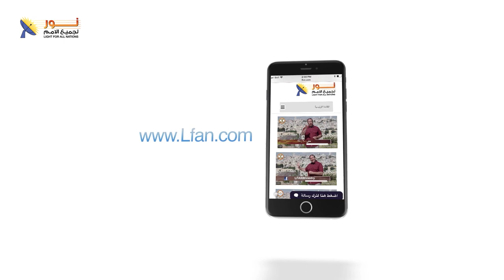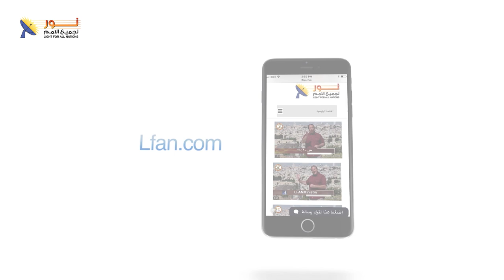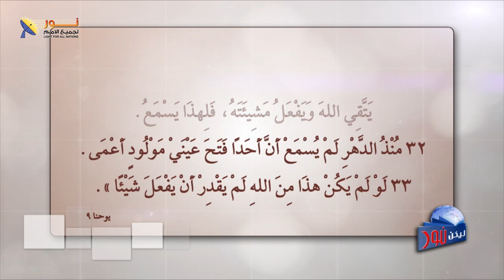ليكن نور - الحلقة ٦٥١ - شهادة الأجيال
📌"شهادة الأجيال"
👈في هذه الحلقة سوف نتعرّف عن كيف يصف الكتاب المقدس حالة الإنسان؟
🫶والذين إلتقوا بالمسيح؛ كيف وصفوا حالتهم؟
🟢ما هي التغيرات التي تحدث للشخص الذي تغيرت حياته؟ (كنت وبقيت)
👈وأنت بكل صدق وأمانة، كيف تصف حالتك قبل المسيح وبعد لقائك بالمسيح؟

✍ونرحب بكل تعليقاتك وأي سؤال لديك

📌يمكنك التواصل معنا بصورة شخصية عن طريق رسائل الواتساب👇
WhatsApp الواتساب:    🆆🅷🅰🆃🆂🅰🅿🅿